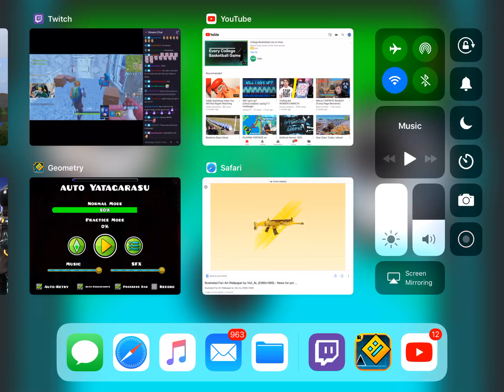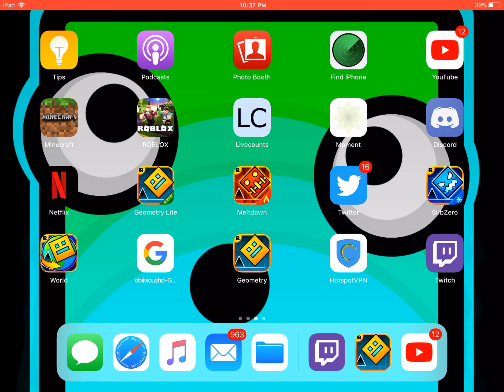Jumper almost done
Jsjsjjs